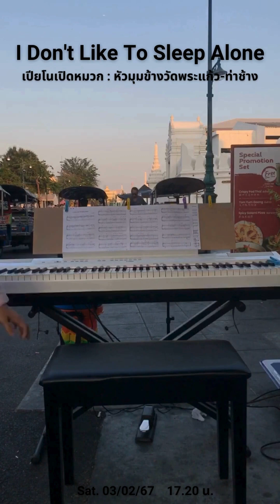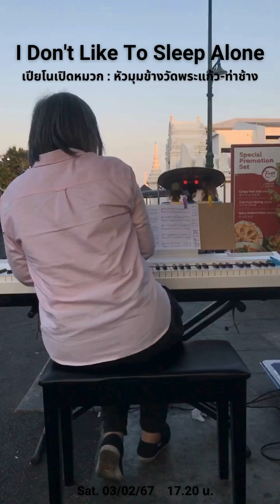I Don't Like To Sleep Alone [ Piano Cover ] / เปียโน-เปิดหมวก หัวมุมข้างวัดพระแก้ว -ท่าช้าง | IKEANO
I Don't Like To Sleep Alone - Paul Anka [ Piano Cover ]
🌳 เปียโน-เปิดหมวก  หน้าร้านอาหาร The Gate (Grand Palace)  | เสาร์  03/02/67
🙏 ขอขอบคุณ ร้านอาหาร เดอะ เกท (แกรนด์พาเลซ) สนับสนุนให้ใช้พื้นที่แสดงเปียโน-เปิดหมวก

🌿 หางาน-เปียโนบรรเลง / รับงานอิเว้นท์ / รับสอนเปียโน-ผู้ใหญ่ (แนวป๊อป)
☘️ หาพื้นที่สำหรับเปียโนเปิดหมวก

ร้านอาหาร เดอะ เกท (แกรนด์พาเลซ)
พิกัด : ราชนาวีสโมสร ท่าช้าง ถ.หน้าพระลาน กรุงเทพ
เปิด : ทุกวัน  |  เวลา : 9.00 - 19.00 น.

The Gate (Grand Palace)
Location : Royal Thai Navy Club
(Near  The Grand Palace and Tha Chang Pier)
Open : Every Day   |  Time : 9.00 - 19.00 Hrs.